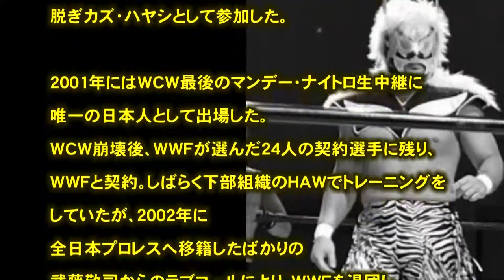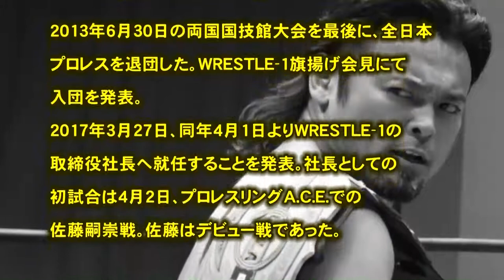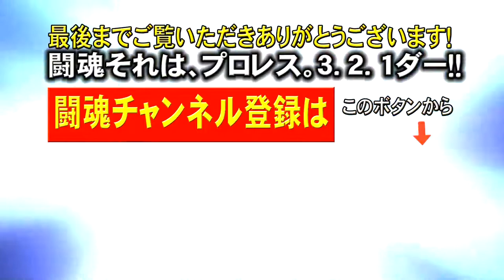プロレス 闘魂 カズ・ハヤシ「男の中の色男」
引用
（文字ソース）
（フリー音源）